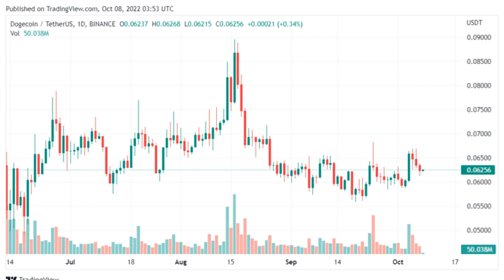Dogecoin Tanks After Gaining Momentum, Will It Mark New Gains?